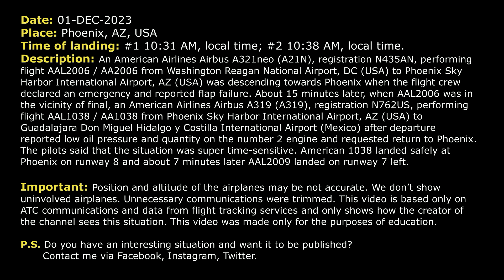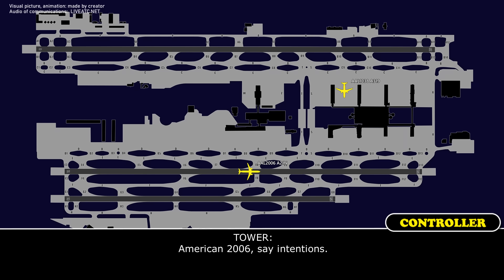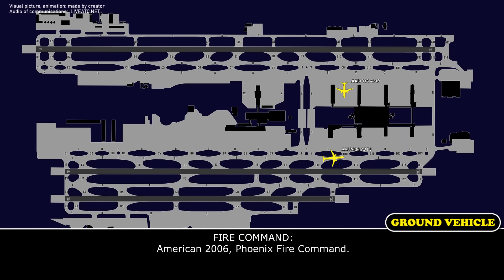2 American Airlines airplanes have emergencies SIMULTANEOUSLY over Phoenix Airport. Real ATC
THIS VIDEO IS A RECONSTRUCTION OF THE FOLLOWING SITUATION IN FLIGHT:

01-DEC-2023. An American Airlines Airbus A321neo (A21N), registration N435AN, performing flight AAL2006 / AA2006 from Washington Reagan National Airport, DC (USA) to Phoenix Sky Harbor International Airport, AZ (USA) was descending towards Phoenix when the flight crew declared an emergency and reported flap failure. About 15 minutes later, when AAL2006 was in the vicinity of final, an American Airlines Airbus A319 (A319), registration N762US, performing flight AAL1038 / AA1038 from Phoenix Sky Harbor International Airport, AZ (USA) to Guadalajara Don Miguel Hidalgo y Costilla International Airport (Mexico) after departure reported low oil pressure and quantity on the number 2 engine and requested return to Phoenix. The pilots said that the situation was super time-sensitive. American 1038 landed safely at Phoenix on runway 8 and about 7 minutes later AAL2006 landed on runway 7 left.

Timestamps:

00:00 Description of situation
00:17 American 2006 declared an emergency during descend towards Phoenix. Flap failure
02:05 American 1038 takes off from Phoenix Sky Harbor
02:44 American 1038 has low oil pressure. They need to return. It is super time-sensitive
04:15 American 1038 contacts Approach. American 2006 is holding west of the field
06:04 American 1038 starts approach to Phoenix
09:44 American 2006 is ready for approach for runway 7 left
10:37 Landing of American 1038. Communications with emergency services
12:23 American 2006 contacts Tower controller. The airplane is on final
13:35 American 2006 lands on runway 7 left. Communication with ARFF after emergency landing

HOW I DO VIDEOS:
1) I monitor media, airspace, looking for any non-standard, emergency and interesting situation.
2) I find communications of ATC unit for the period of time I need.
3) I take only phrases between air traffic controller and selected flight.
4) I find a flight path of selected aircraft.
5) I make an animation (early couple of videos don’t have animation) of flight path and aircraft, where the aircraft goes on his route.
6) When I edit video I put phrases of communications to specific points in video (in tandem with animation).
7) Together with my comments (voice and text) I edit and make a reconstruction of emergency, non-standard and interesting situation in flight.